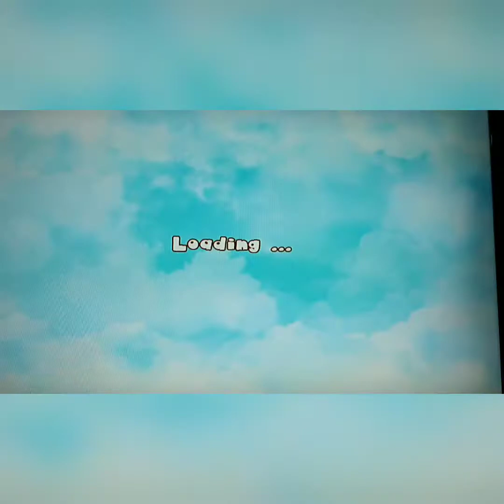🌷🌷Adventure Story 2 Dreamland 🍄🍄🍄🍄Video 🎮Game